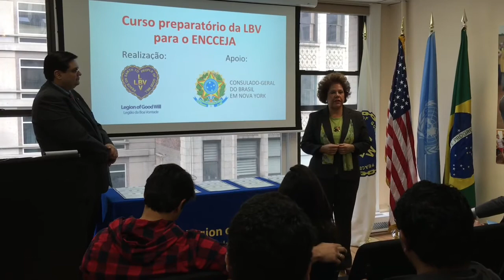ENCCEJA na LBV em Nova York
Prepare-se para o ENCCEJA!
Jovens e adultos brasileiros que vivem fora do Brasil poderão obter seu diploma do ensino médio por meio do ENCCEJA. Não perca essa oportunidade! Matricule-se já no Curso Preparatório da LBV.